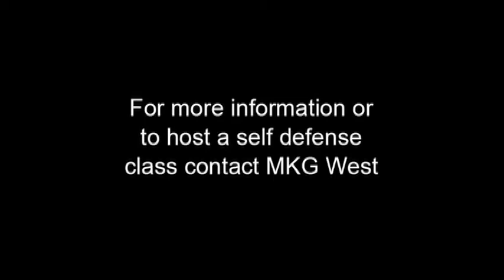Self Defense for the Visually Impaired 2008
The MKG guys are back at it for the Second Annual Self Defense Workshop for the Visually Impaired.

These people are great and work hard. The fact that some of them are even doing this at all is a a great accomplishment.

The ones who were totally blind worked the hardest.